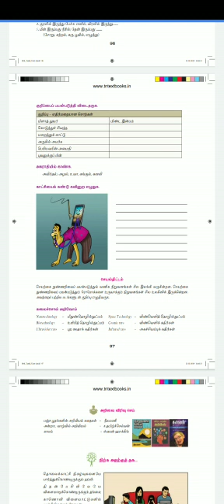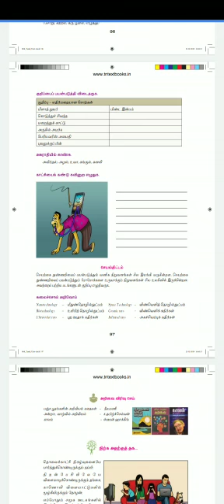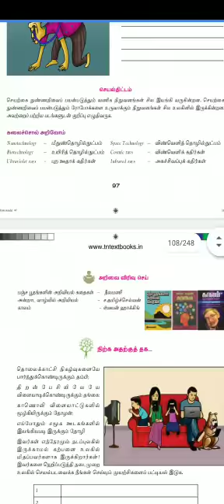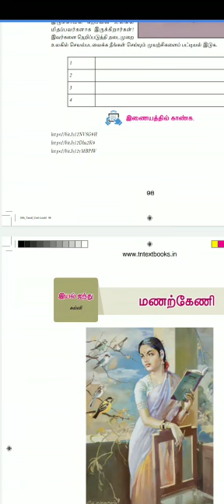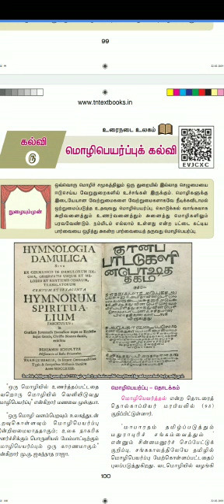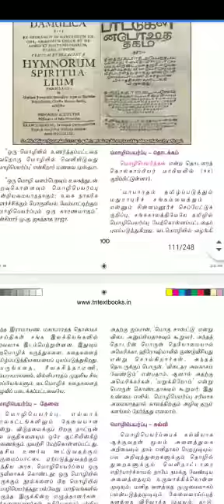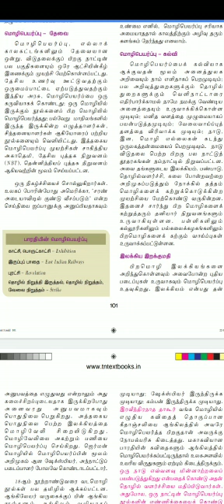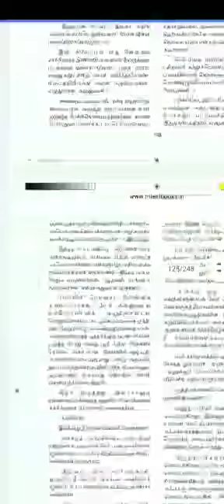10_Tamil_65.3